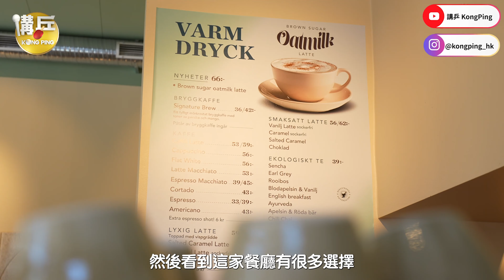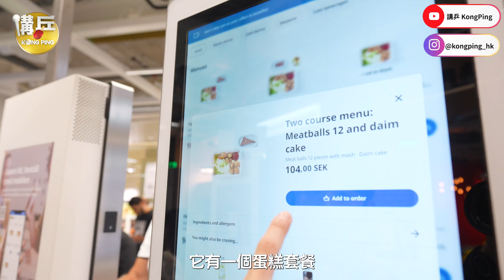City Walk 🇸🇪 瑞典首都『斯德哥爾摩』 | 由城大乒乓帶你感受屬於瑞典的歐陸風情 | 瑞典IKEA（條片用左香港讀法IKEA😂）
講乒跟隨城大乒乓行程，帶你遊走瑞典首都『斯德哥爾摩』的City Tour！
第一站：Bröd & Salt
第二站：Stockholm City Hall
第三站：Stockholm Old Town
第四站：Stockholm IKEA
第五站：Stockholm Central Station
第六站：ABBA The Museum